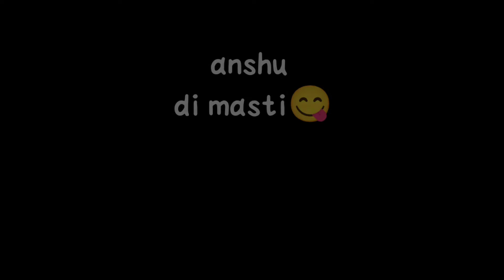Anshu di gllaaa 🤣🤣😋😋😋😋